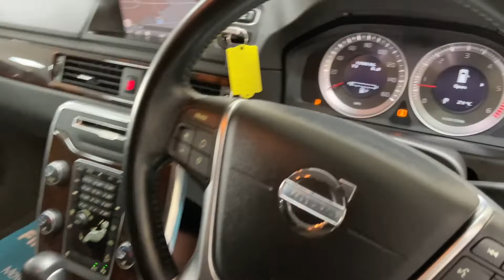5 August 2022